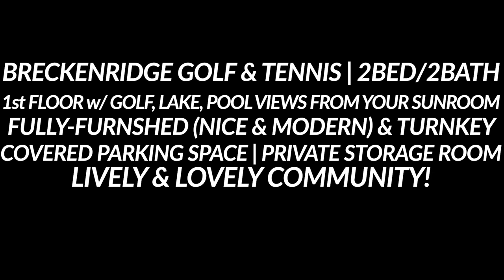NOT ON MLS... yet.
Breckenridge Golf & Tennis: 18-HOLE GOLF | LIGHTED HAR-TRU TENNIS | LIGHTED PICKLEBALL | LIGHTED BOCCE | LIGHTED HORSESHOES | GYM | CLUBHOUSE | RESORT POOL + HOT TUB + 4 COMMUNITY POOLS | POKER ROOM